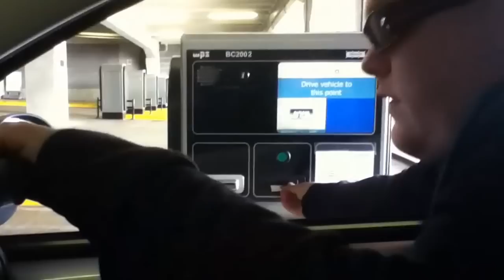Liverpool car vlog